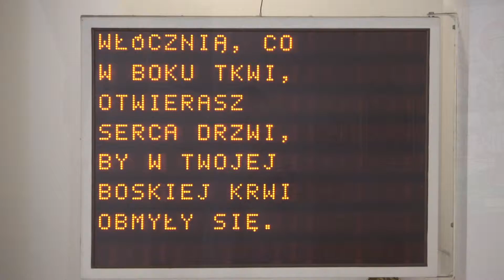NIEDZIELA PALMOWA 2019r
CHÓR WNIEBOGŁOSY UŚWIETNIŁ MSZĘ NIEDZIELI PALMOWEJ W CHABÓWCE